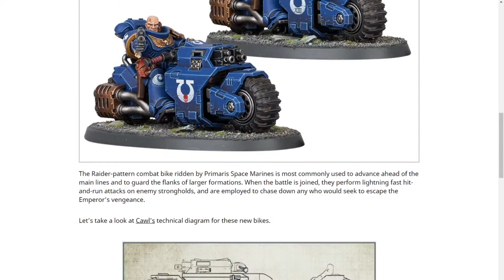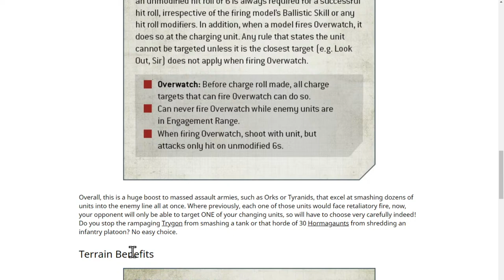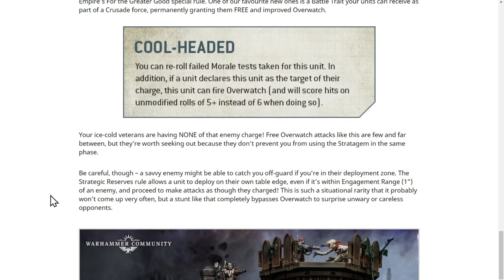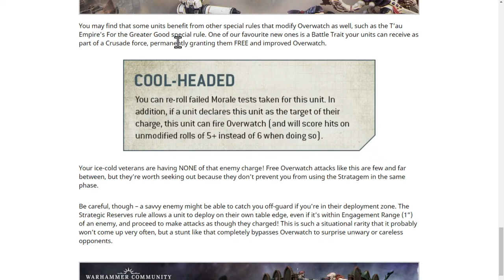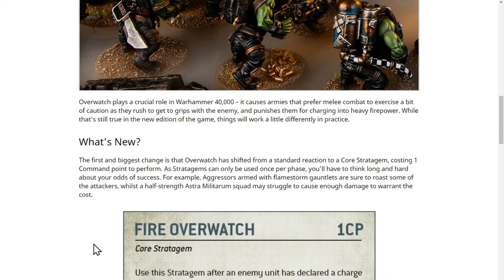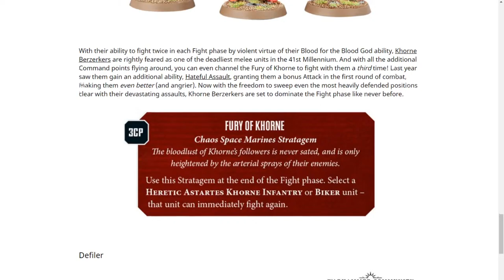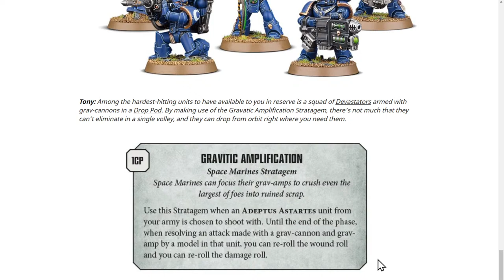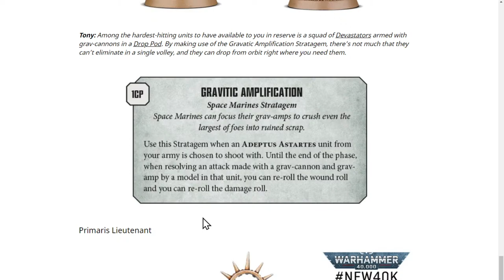New Warhammer 40k 9th Edition: Overwatch Rules and Command points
Josh, Sean, Aaron, and Aaron Hobby Live while talking new warhammer 40k 9th edition.

Shot by Aaron and Josh
Edited by Aaron

Cool Guys Nation is:
Aaron
Josh